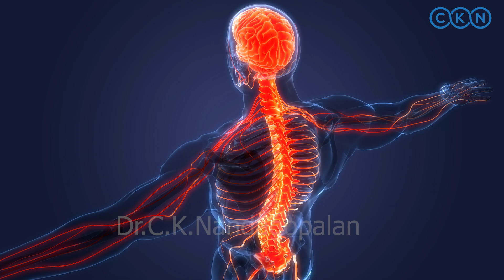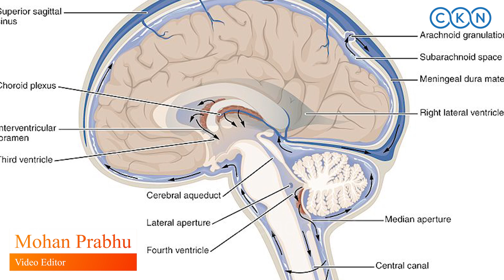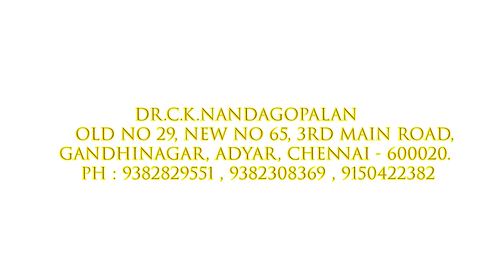SPINAL CORD - THE PRIMARY ORGAN / CKN